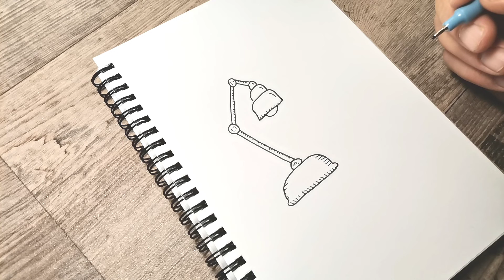How to Draw a Desk Lamp Easy (Step by Step)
How to Draw a Desk Lamp Easy